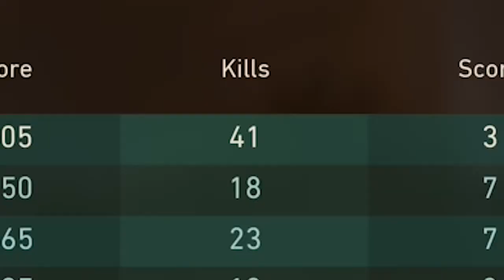THE DEADLIEST SPORT! | Call of Duty WW2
Call of Duty WW2 has officially launched, and you know what that means. Tons of multiplayer! Become Awesome: ☆ WATCH .

Call of Duty WW2 has a bunch of weapons, but these are my go-to loadouts right now! Time to unleash the beast! Become Awesome: .

In today's video ill be going over the top 5 weapons in call of duty world war 2 zombies!

In todays top 5 I'll be going over 5 weapons that you should never use. Call of Duty World War 2 Zombies has a lot of really good weapons but there is a handful .

Help CHAOS get to 1.5 Million Subs! More COD WW2 Multiplayer Gameplay: 5 NEW FEATURES IN COD WW2: .